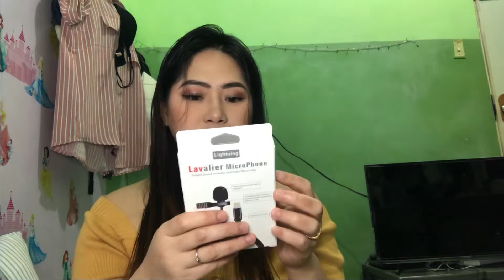Unboxing Lavalier MicroPhone Model JH-041